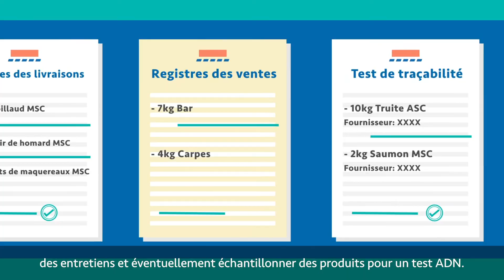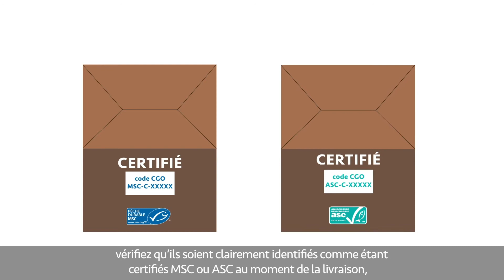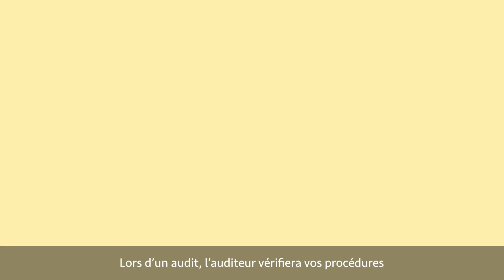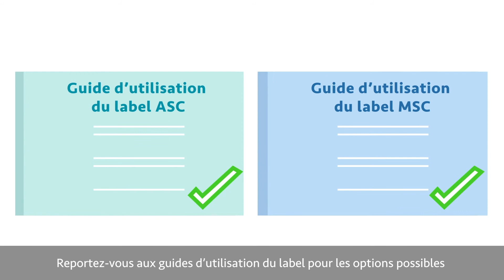Formation à la Chaîne de Garantie d’Origine MSC et ASC pour les bancs marée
Ces vidéos de formation ont été produites à titre de guide pour un étal de poisson frais ou une entreprise de restauration souhaitant former son personnel au référentiel Chaîne de Garantie d’Origine (CGO). Elles donnent un aperçu de la façon dont ce référentiel peut être mis en oeuvre, et dont vous pouvez vous conformer à ses exigences. Cela ne garantit pas l’obtention de la certification. C’est en effet à l'organisme certificateur indépendant qui effectue l’audit d’évaluer si les systèmes et processus mis en place démontrent la conformité avec le référentiel CGO.